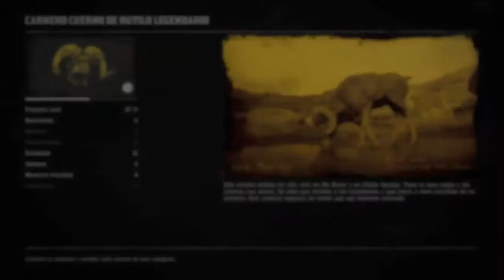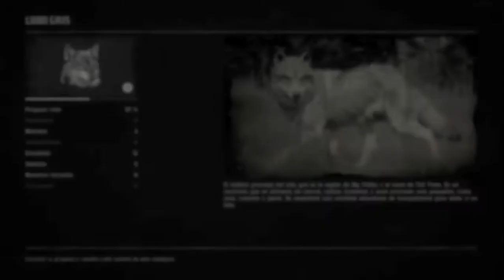actualización 1.20 día 30/07/2020 Red Dead Online (NATURALISTA) 24